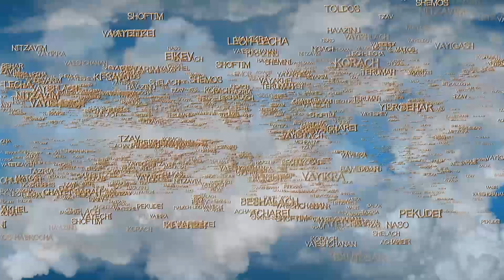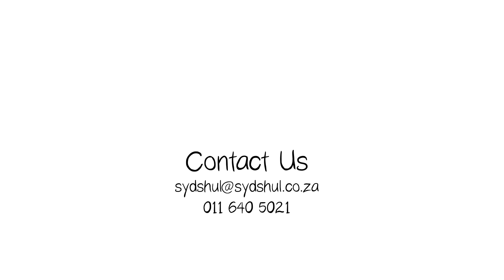Something SpiritShul - Vayikra 5779